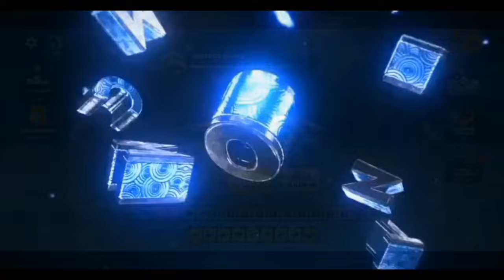Hungry Shark Evolution - BEHELLMOUTH Vs ALL SHARKS New Skin Mod - Hungry Shark New Games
Hiii...